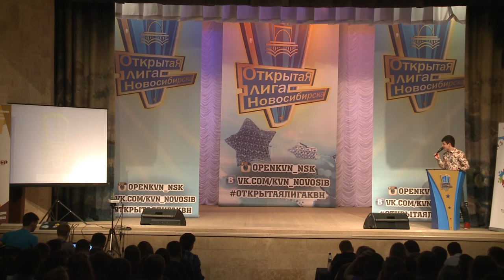КВН: Вторая 1/4 . Визитная карточка